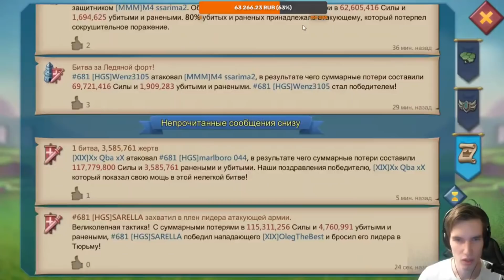Lords Mobile - Нарезка с ЛУЧШЕГО стрима по KVK. Вкусные цели для соло и сборов. Часть 3